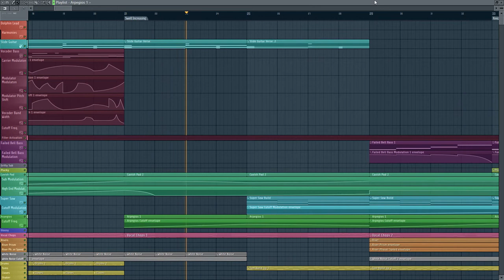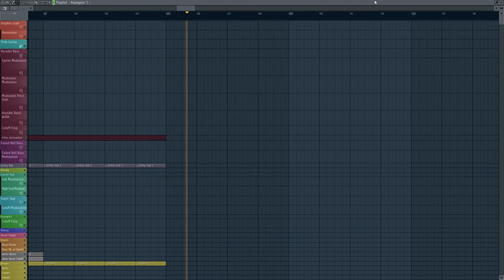Surfish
Hers a play through of  project I'm working on with vocoder basses